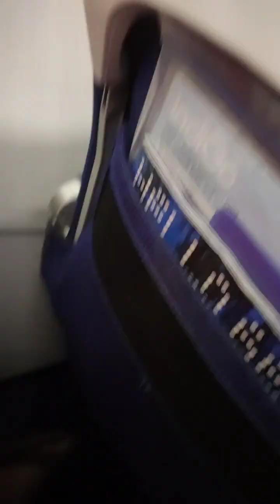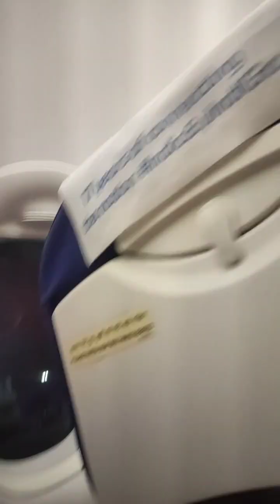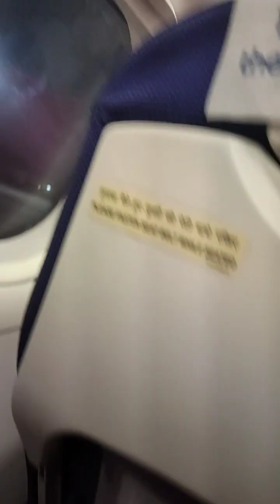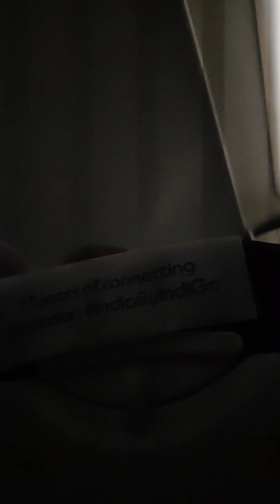@HelloAndaman23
A trip to Andaman and Nicobar Islands